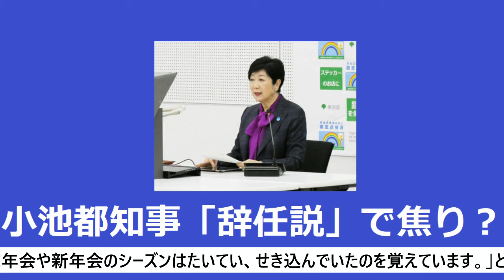苦手の年末年始を前に、体調悪化のリスク伴う公務に復帰、小池都知事、辞任説で焦りか？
年末年始がヤマだ。過度の疲労で入院し、退院後もテレワークをしていた小池百合子東京都知事が２１日に公務復帰を果たし、冗談を飛ばす余裕を見せるなど、回復をアピールした。確かに足取りは軽く、入院前に頻繁にあったせき込むシーンもこの日はなかった。しかし、今後に不安がないわけではない。
「どうされたんですか、みなさん？」